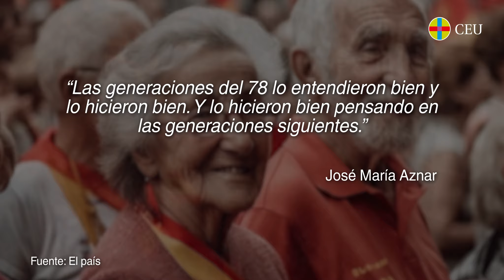Día de la Constitución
¡Celebramos la Constitución Española!

HagamosCasoALosMayores y honremos a los padres fundadores que hace 45 años hicieron posible la Constitución española de 1978 que unió a todos los españoles.

Por el pasado, por el presente y por el futuro, defendamos la Constitución. ¡Viva la Constitución!